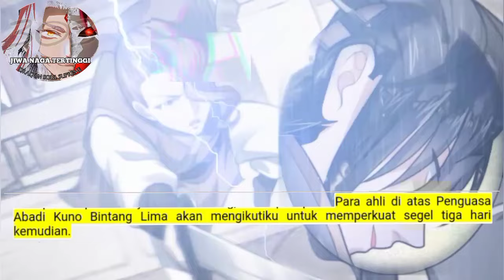Jiwa Naga Tertinggi season 303